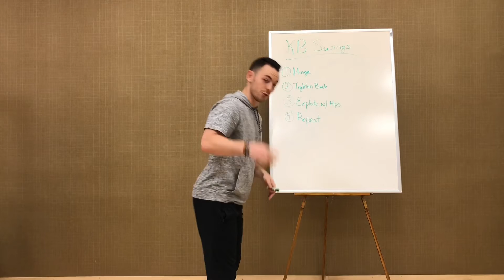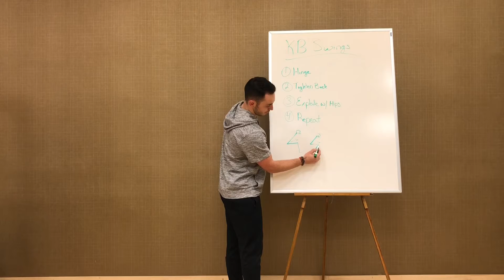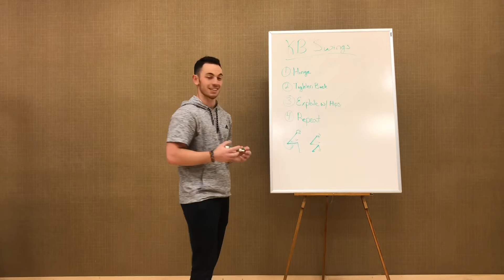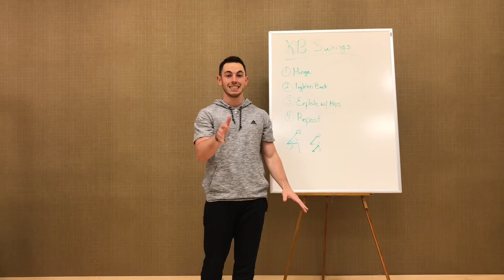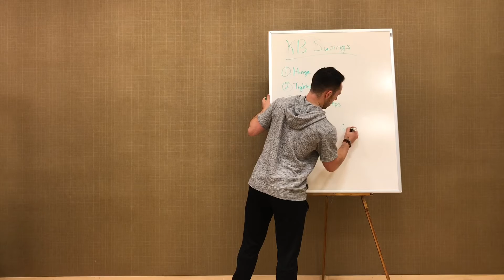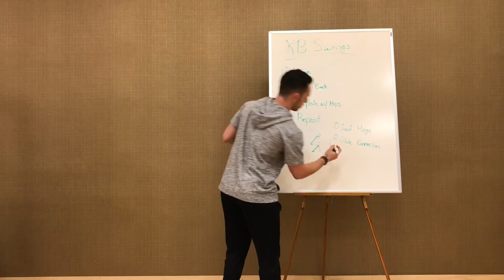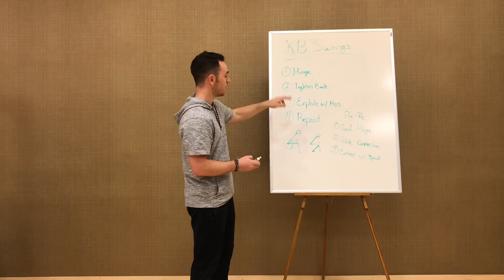Fundamentals of a Kettlebell Swing with JCodeFit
Learn 4 fundamental pieces, and prerequisites, to safely performing a Kettlebell Swing.